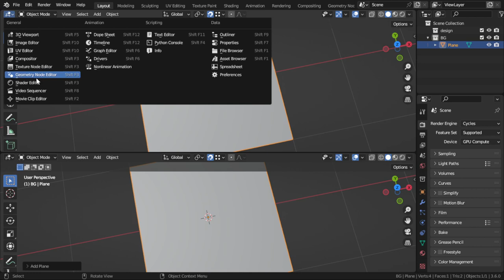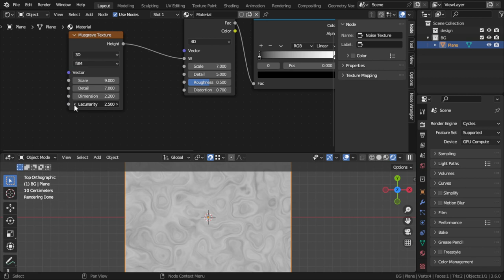Fast Marble in Blender 3 (En tutorial )